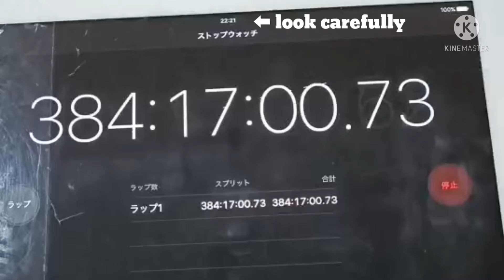2/22/2022...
Hi👋

 Yes. As you saw in this video, this was a miracle. Hope I can tell you all more about my life ☺️✌️